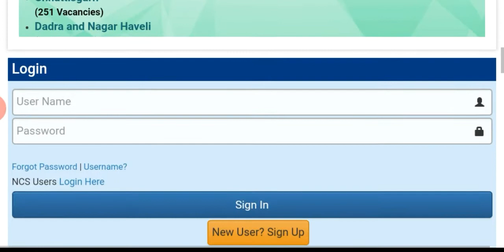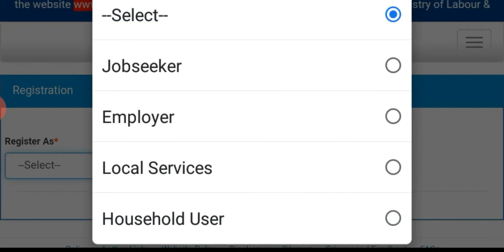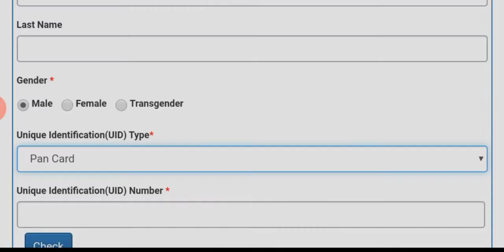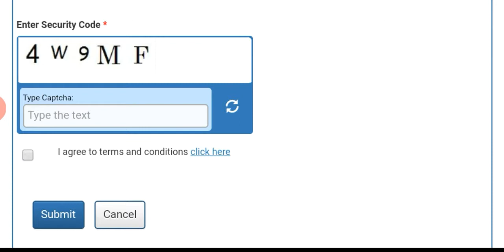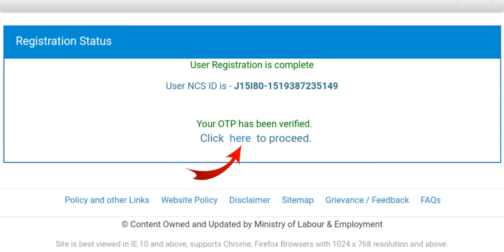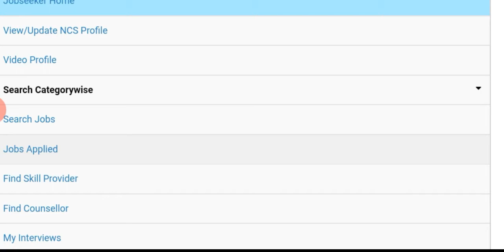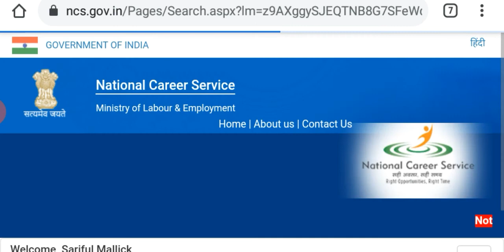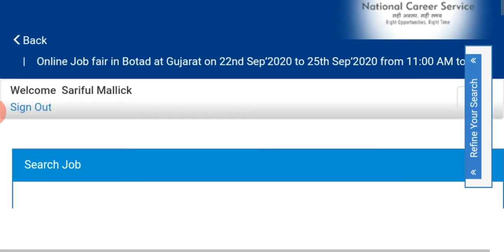National Career Service Bengali | NCS Portal Registration Process | How To Download NCS i Card WB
About NCS - ​​​​​​​​National Career Service is a Five Year Mission Mode Project launched by the Hon’ble Prime Minister on 20th July, 2015. The project is being implemented by the Directorate General of Employment, Ministry of Labour & Employment. National Career Service (NCS) is a one-stop solution that provides a wide array of employment and career related services to the citizens of India. It works towards bridging the gap between jobseekers and employers, candidates seeking training and career guidance, agencies providing training and career counselling.

NCS career Centre

Www jharkhandrojgar NIC in www NCS gov in

Job mela Online Registration

Delhi Employment Exchange job seeker login

Bihar Career portal COM Registration

NCS Job opportunities

Government jobs after lockdown

ncs.gov.in registration process

Job seeker details

NCS jobs 2019

Www NCS gov in pages search aspx

national career service bengali

 NCS Job Portal , government job portal , rozgar bazaar , ncs portal job seeker registration kaise kare , ncs portal se job kaise paye , work from home , part time jobs